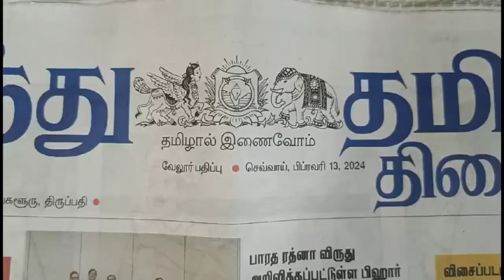BHARAT SEVAK SAMAJ - CENTRAL BSS SERVICES - FREE TUTION PROGRAMME